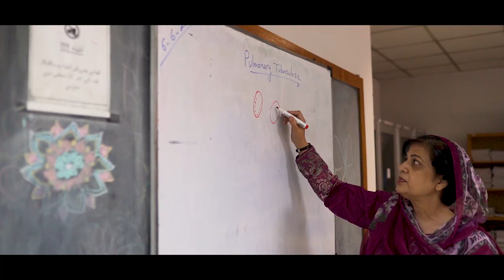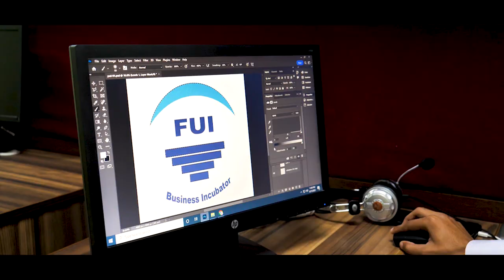ٖFUI Introductory Documentary